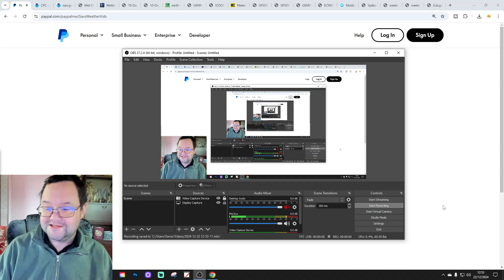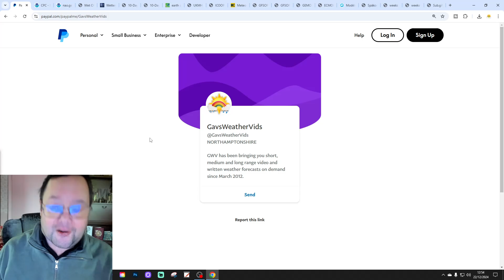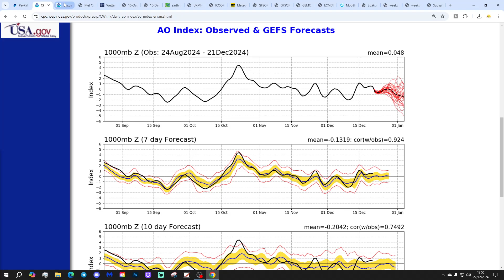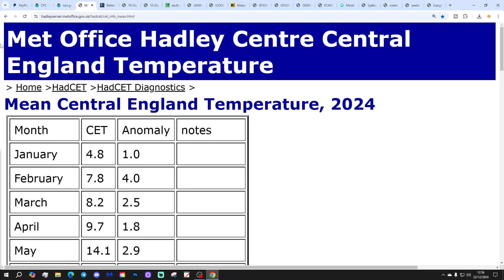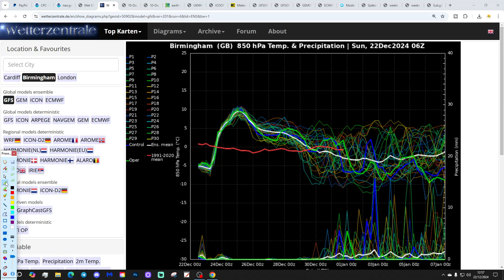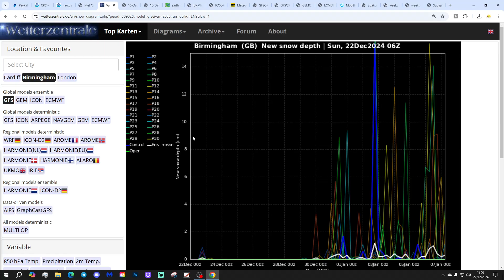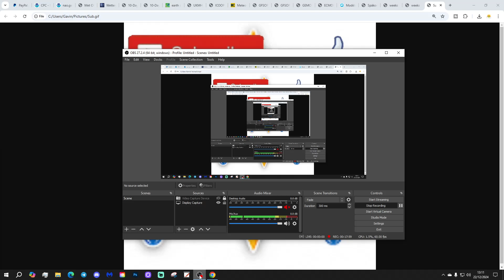Ten Day Forecast: Northern Blocking Bringing A Colder New Year?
Hello everyone and thanks for tuning in to today's ten day forecast video update. We're going to look at the weather for the next ten to fourteen days. Day ten will take us to 1st January - and we'll be able to extend out beyond that with the extended GFS and ECM ensembles (they run to around a couple of weeks)  We'll have a look at CFS V2 for the next four weeks getting us into the second half of January at the end of the video...

💡  Video Credits: 💡

💡  GWV Links: 💡